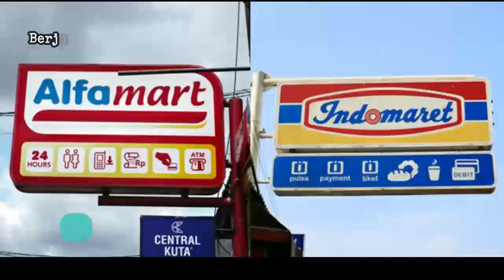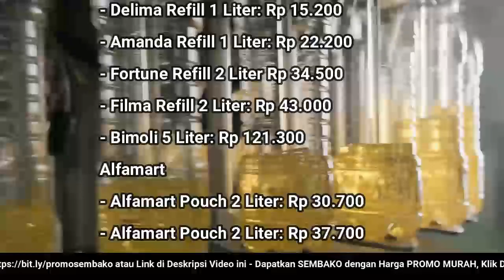🔴 UPDATE: Harga Minyak Goreng Hari Ini, Kamis 2 Maret 2023 di 41famart + 1nd0maret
"Harga Minyak Goreng Hari Ini, 2 Maret 2023